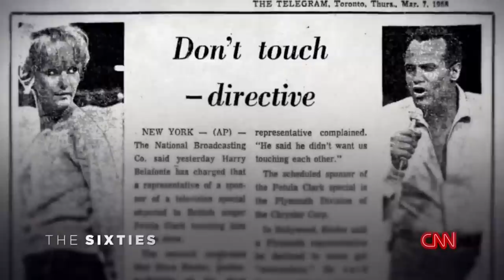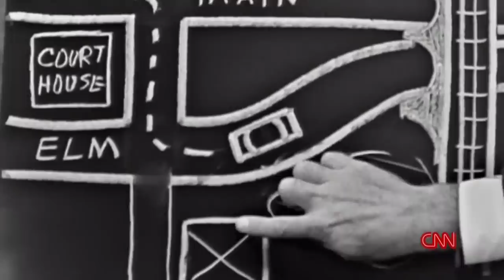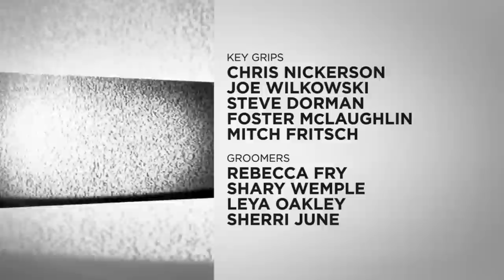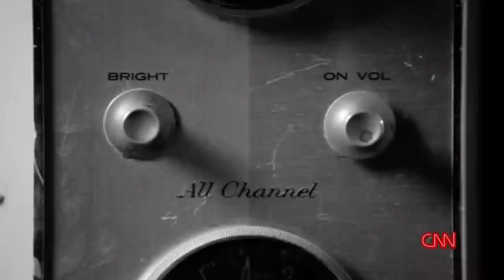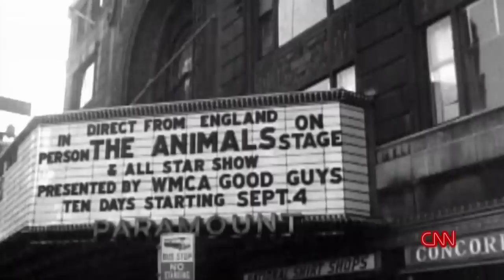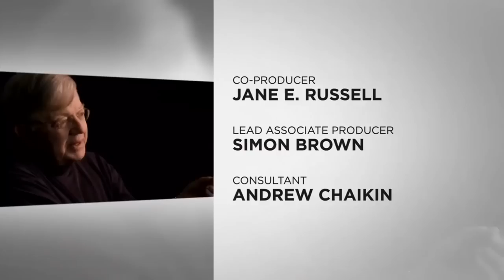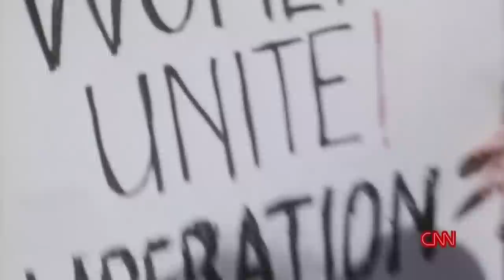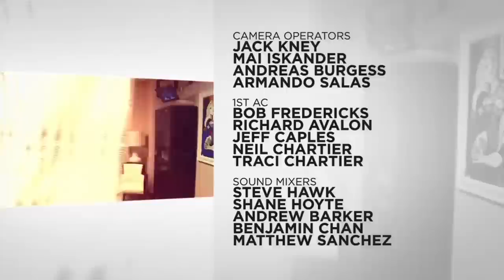The Sixties (2014) - Documentary Series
Interviews and archival footage focusing on the politics, music, technical advancements, drugs and the "free love" movement of the 1960s.